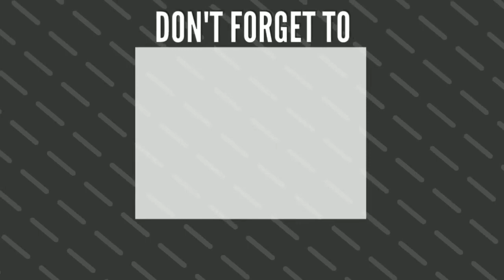Cara BELAH DUREN ALA Suri Meilani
Hallowwww guys,Hari ini Seputar artis chanel seperti biasa akan menyajikan berita atau kabar terhangat dari para artis sesuai fakta dan nyata.Kami menyuguhkan tontonan menarik dan juga dapat menambah wawasan